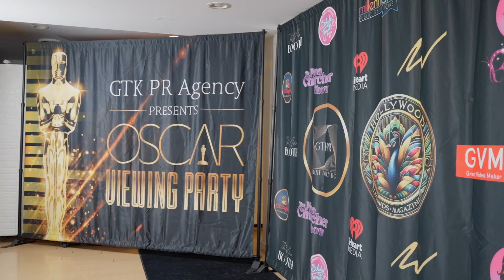Oscar Viewing Party | GVM In Collaboration With GTK PR Agency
GVM is honored to have the opportunity to participate in @gtkpragency GTK’s Oscars Viewing party. It‘s delightful to see so many talented young actors and actresses. GVM’s YU300R panel lights illuminated the black carpet of the event, making everyone‘s smiles shine brilliantly.